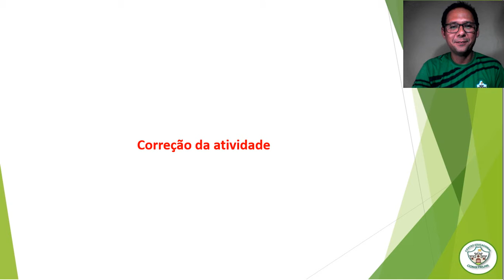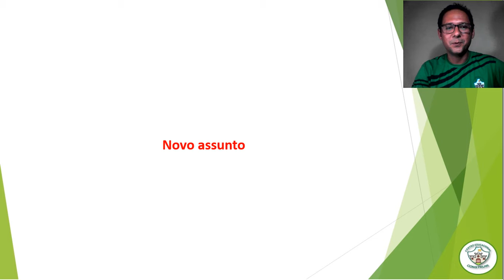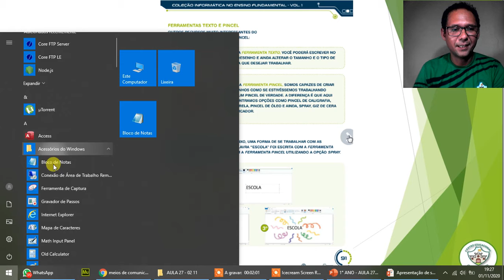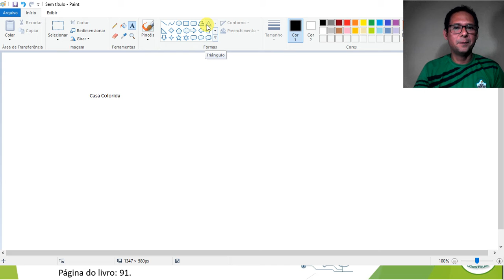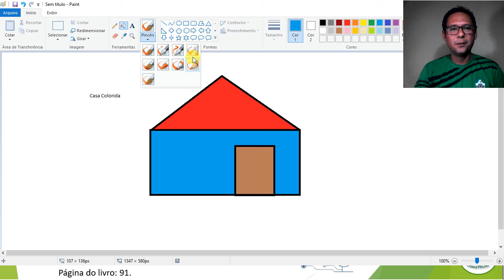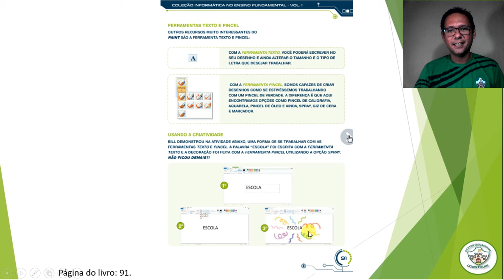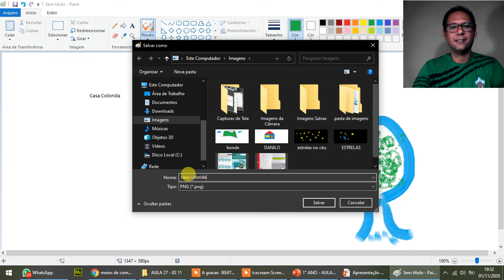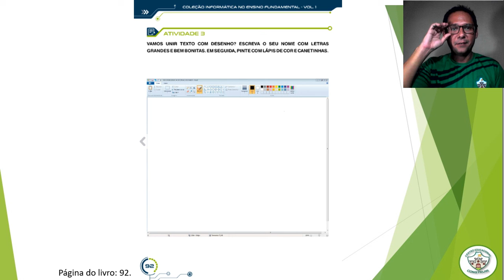1° ANO AULA 27 INFORMÁTICA